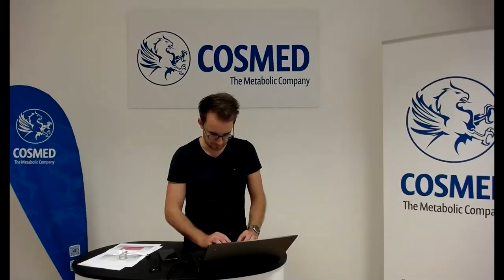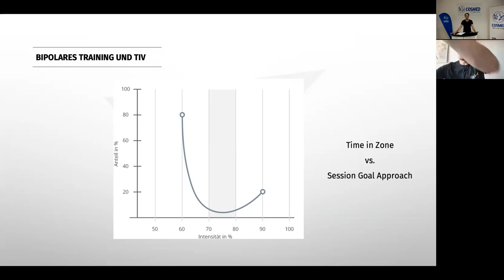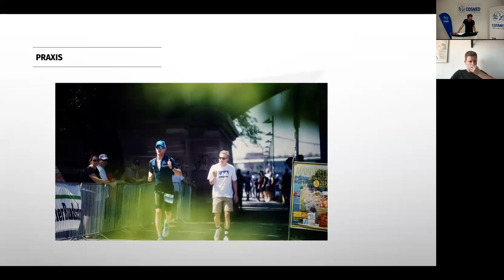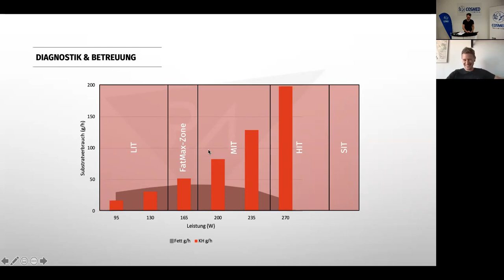COSMED Webinar “Professional athlete support" by COSMED Deutschland GmbH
In dialogue with Dr. Sebastian Zeller, sports scientist, trainer and author from Cologne, we talk about the following topics:

- The physiologically based athlete support
- The benefits of bipolar training
- The practical experiences from everyday trainer life

[ GERMAN language ] - Starting from min 30